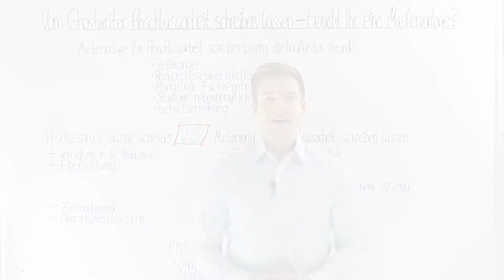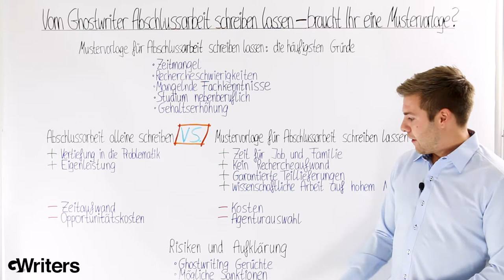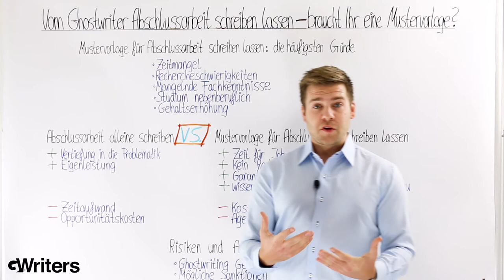Vom Ghostwriter Mustervorlage für Abschlussarbeit schreiben lassen - Wie geht das?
GWriters • • Beim Schreiben der Abschlussarbeit stehen Studenten oft vor den üblichen Hürden wie Zeitmangel, Stress, fehlender Erfahrung etc. In solchen Situationen helfen Ghostwriter-Agenturen wie GWriters! Unsere akademischen Ghostwriter unterstützen Euch durch die Erstellung von Mustervorlagen in jeder Phase des Schreibprozesses mit ihrer langjährigen Erfahrung im wissenschaftlichen Arbeiten.

Bei GWriters könnt Ihr Euch eine Mustervorlage für Eure Abschlussarbeit schreiben lassen und damit den ersten Schritt in die richtige Richtung für einen gelungenen wissenschaftlich verfassten Text gehen, der alle wissenschaftlichen Ansprüche einer akademischen Abschlussarbeit erfüllt.